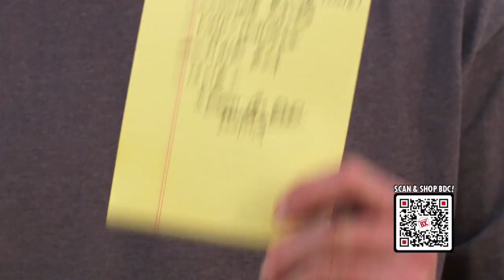Builder's Discount Center | Storage Building Packages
From the floor to the roof, our storage building packages include everything you’ll need to craft your new storage building. Our storage building packages include a complete materials list and blueprints for variety of sizes and options. Vinyl or wood siding? A-frame or barn style? Shingles or metal roofing? You pick the style and we’ll handle the rest.

Builder's Discount Center offers a wide range of high-quality, low-priced building materials through our convenient drive-thru service to make your shopping experience quick and hassle-free.